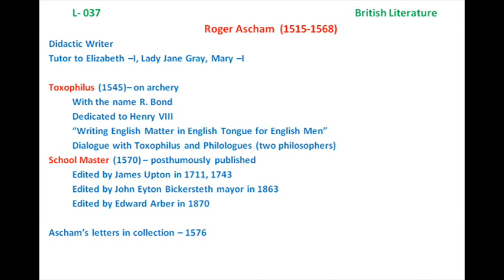B037 Roger Ascham